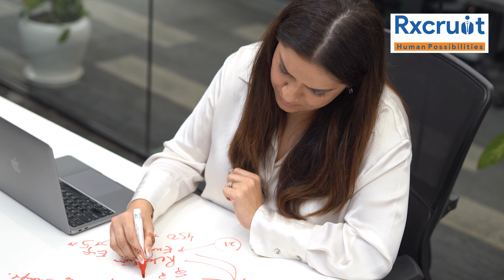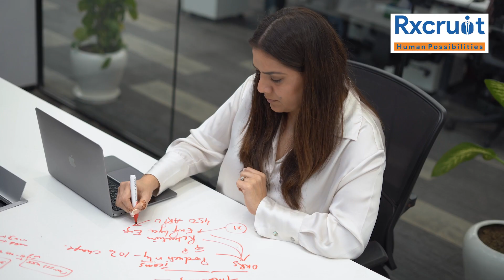Anita Verma: Leadership Insights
Human Possibilities, a platform that connects you with Global Leadership Trends in collaboration with Rxcruit Advisors, a leading Global Executive Search Firm is pleased to share the inspiring video of Anita Verma, Chief Human Resources Officer, Excitel Broadband as part of the Leadership Insights Initiative. In this amazing video, she reflects on her transformative leadership journey and shares invaluable learning along the way. From overcoming challenges to embracing personal growth, she provides a candid account of the pivotal moments that shapes an individual’s leadership style. Whether you're a seasoned leader or aspiring to step into a leadership role, this video offers practical insights and inspiration to navigate the dynamic landscape of leadership. Tune in for a captivating narrative that blends real-world experiences with actionable takeaways, inviting viewers to embark on their own path of leadership development.